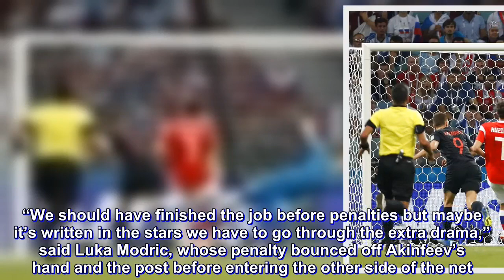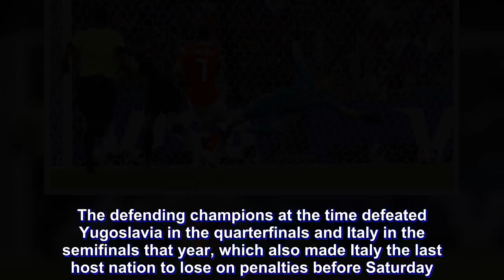Croatia ends Russia’s run, advances to World Cup semis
Although Russia made it further at this year’s World Cup than most anyone expected, it was Croatia that advanced to the semifinals with a 4-3 shootout victory Saturday following a 2-2 draw.

The overachieving hosts, the lowest ranked team in the tournament at No. 70, were trying to make it to the World Cup semifinals for the first time since the Soviet Union finished fourth at the 1966 tournament in England.

Even Russian President Vladimir Putin was taken in by the host nation’s surprising run, at least according to Russia coach Stanislav Cherchesov.

“Putin called me during the day, and he called me right now,” Cherchesov said. “He congratulated us on a very good game. He said what we showed on the field was great. I told him we were disappointed. He said we should have our eyes open and make the next steps.”

The Croats hadn’t advanced to the semifinals at the World Cup since 1998, when the country made its first appearance. Croatia will next play England in the semifinals on Wednesday in Moscow.

With the crowd silenced following an extra-time header from Croatia defender Domagoj Vida in the 101st minute, Russia defender Mario Fernandes scored with his own header in the 115th to send the match to yet another penalty shootout.

Fernandes, who was born in Brazil but rejected a chance to play for that country’s national team in 2011, sent his penalty kick wide of the net in the shootout, giving Croatia the advantage.

Both goalkeepers made early saves in the shootout, with an injured Danijel Subasic stopping the opening shot from Fyodor Smolov. Igor Akinfeev later blocked an attempt from Mateo Kovacic.

At 1-1, Fernandes missed his shot — only the second player to miss in any of the four shootouts at this year’s World Cup.

The teams then traded two scores each before Ivan Rakitic calmly converted the winning penalty.

“We should have finished the job before penalties but maybe it’s written in the stars we have to go through the extra drama,” said Luka Modric, whose penalty bounced off Akinfeev’s hand and the post before entering the other side of the net.

Denis Cheryshev gave Russia the lead in regulation time with a long-range shot into the upper corner in the 31st minute. Croatia equalized with Andrej Kramaric’s header near halftime.

“I left everything on the field and unfortunately we were unlucky,” Russia midfielder Roman Zobnin said. “We gave everything we could.”

It was the second straight time both teams played in a penalty shootout. Russia beat Spain 4-3 and Croatia defeated Denmark 3-2 in the round of 16.

Argentina in 1990 had been the last team to win consecutive World Cup shootouts. The defending champions at the time defeated Yugoslavia in the quarterfinals and Italy in the semifinals that year, which also made Italy the last host nation to lose on penalties before Saturday.

The victory overwhelmed Croatia coach Zlatko Dalic, who cried after Rakitic’s winning penalty.

“It wasn’t a beautiful game, but it was a battle,” Dalic sa